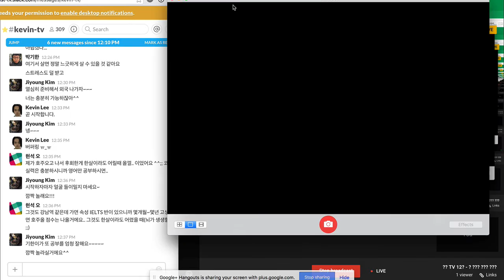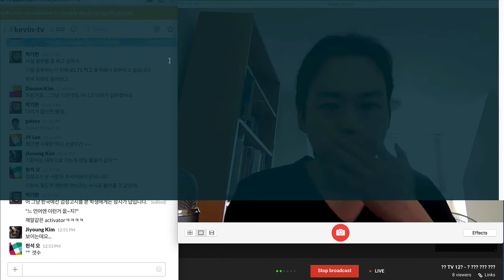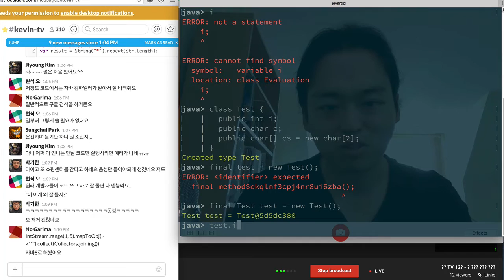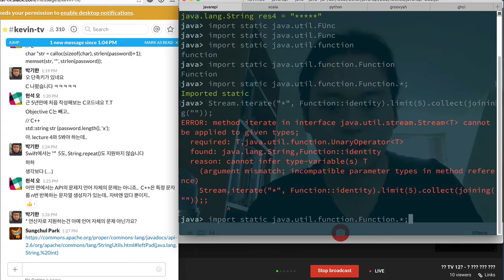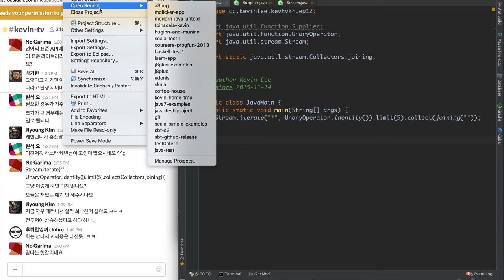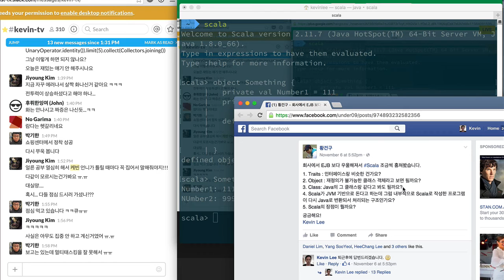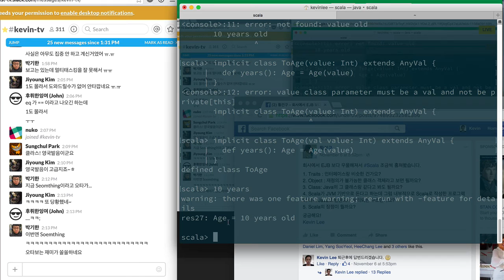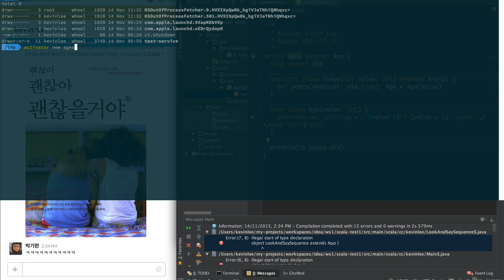[HD] 케빈 TV 12회 (상) - 느 언어엔 이런거 없지?